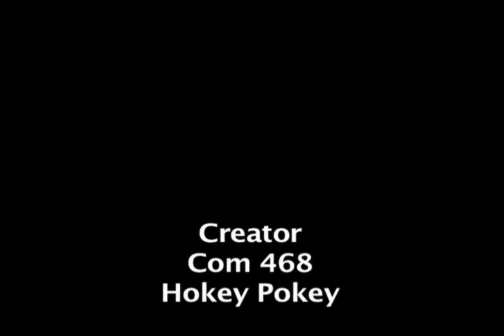Sam Bode's demo reel.mov